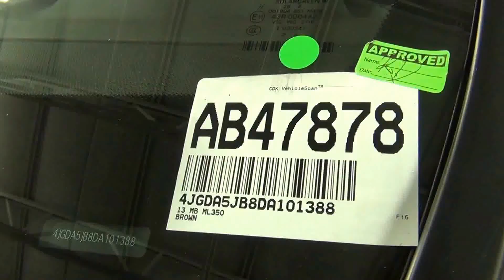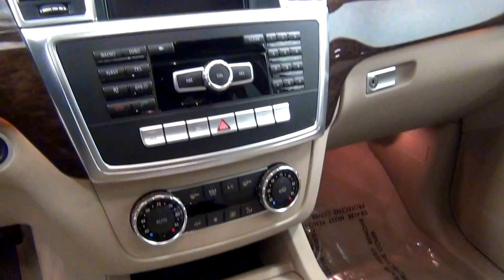Video Walk Around - 2013 Mercedes-Benz ML350 - Stock Number AB47878